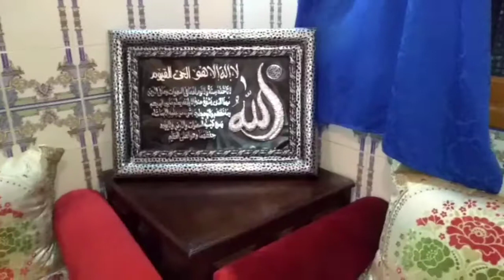بقا في دارك لسلامة ولادك وبلادك(اتحاد اليوتوبورز المغربيات)